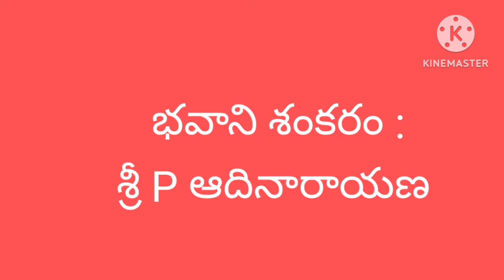చింతామణి -భవాని సీన్ పూర్తి భాగము/P ఆదినారాయణ/అడపా ప్రభావతి/చుట్టుగుంట గుంటూరు ప్రోగ్రాము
దసరా నవరాత్రులలో భాగంగా చుట్టుగుంట శ్రీ పోలేరమ్మ అమ్మవారి దేవస్థానం గుంటూరులో 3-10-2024 న జరిగిన చింతామణి -భవాని సీన్ లో

భవాని : శ్రీ P ఆదినారాయణ
చింతామణి : శ్రీమతి అడపా ప్రభావతి
హార్మోనియం : శ్రీ పాగళ్ల సురేష్